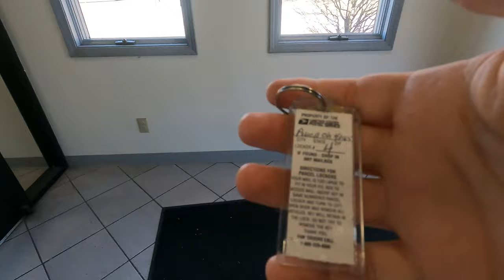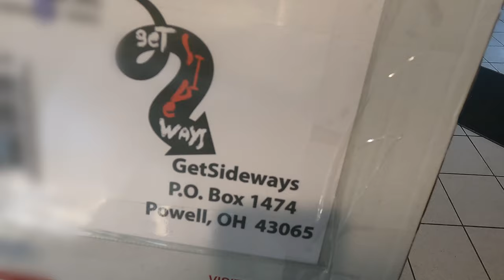I think so far OUT OF THE BOX... I'm driving the delivery van (VLOG 5)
GetSideways
Powell, Ohio 43065